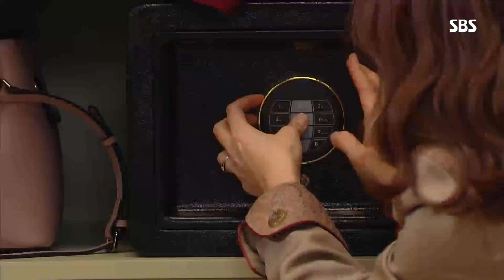사면초가 우희진, 금고까지 싹쓸이하며 ‘위기 대비’ @나도 엄마야 107회 20181031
[ I am the Mother Too｜나도 엄마야 107회]
이혼소송 당하는 것도 모자라 회장직에서도 끌어내릴 위기를 맞이한 우희진(최경신)은 다급하게 집으로 가 금고에 있던 물품들을 싹쓸이한다.